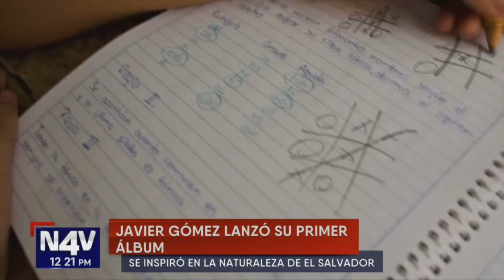HISTORIAS EN CANCIÓN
Un salvadoreño ha escrito canciones inspirado en las historias de nuestra gente y en la belleza natural del país, lanzando su primer álbum, lo conocimos y le compartimos parte de su legado.